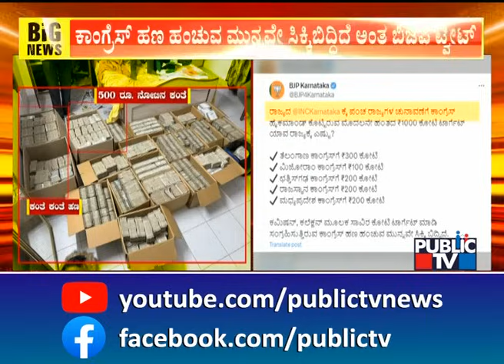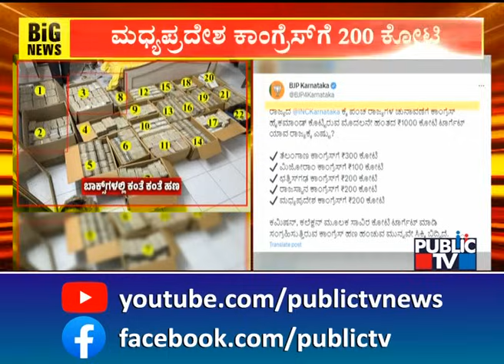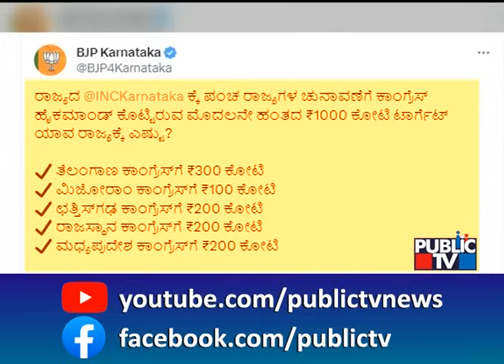ಬೆಂಗಳೂರಿನಲ್ಲಿ ಐಟಿ ರೇಡ್... ಕಾಂಗ್ರೆಸ್ ಮೇಲೆ ಮುಗಿಬಿದ್ದ ಬಿಜೆಪಿ..! | Congress vs BJP | Public TV